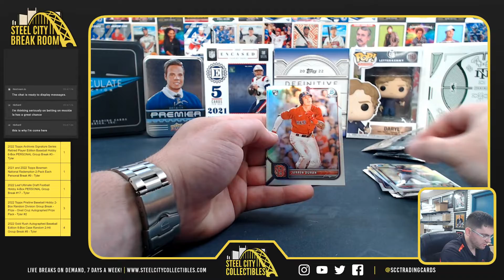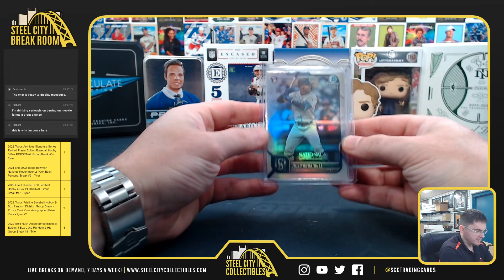2021 and 2022 Topps Bowman National Redemption 2-Pack Each Personal Break #8 - Tyler